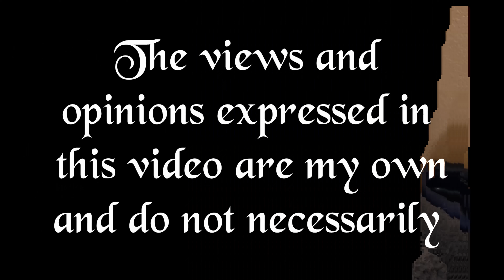Lets Talk #96 Ivo does movies ; "Rome"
Today, we continue our conversation about voice heraldry in films with a look at the character of the "News Reader" from the HBO series "Rome".

We have a Facebook page, make sure to follow the page for updates about videos

We have a discord server, join us to get news, and have  a place to ask questions and give feedback.